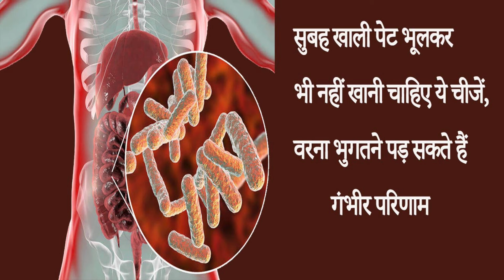सुबह खाली पेट भूलकर भी नहीं खानी चाहिए ये चीजें, वरना भुगतने पड़ सकते हैं गंभीर परिणाम